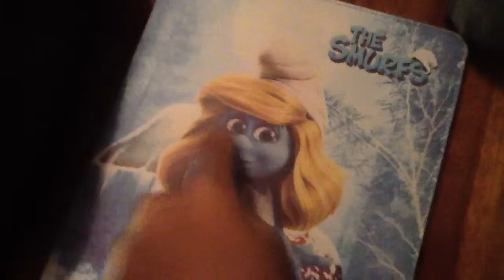Touch...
TOUCH EVERYTHING ! MUAHAHAHA.